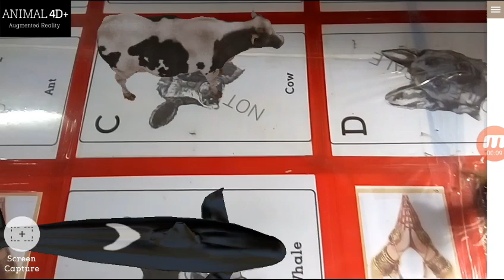14 4D ANIMATION